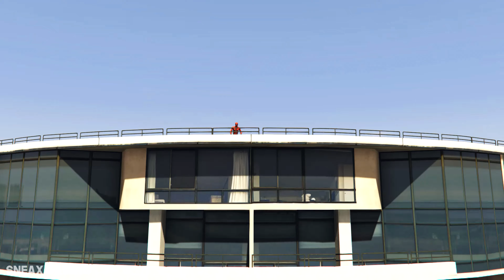GTA 5 Epic Ragdolls | SPIDERMAN Jumps/Fails ep.53 (Funny Moments)